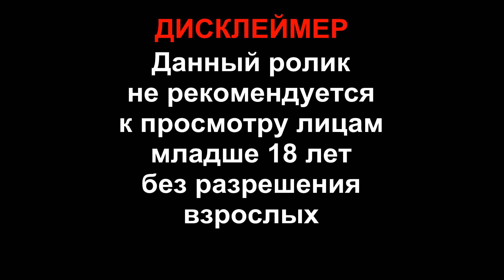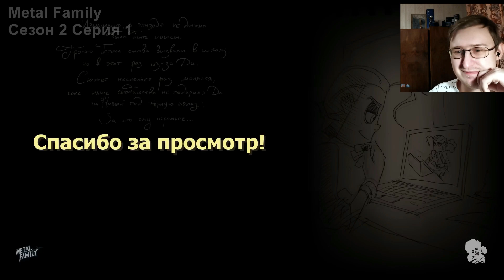Metal Family Сезон 2 Серия 1 | Реакция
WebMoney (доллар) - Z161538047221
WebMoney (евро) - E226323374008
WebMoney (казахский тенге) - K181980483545